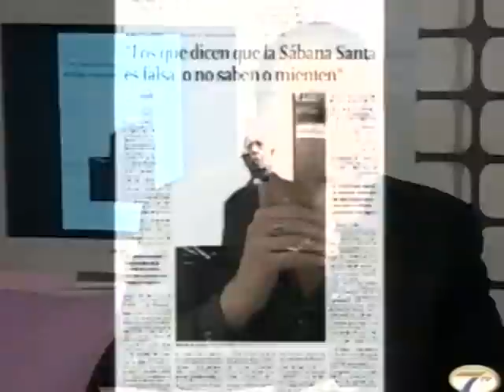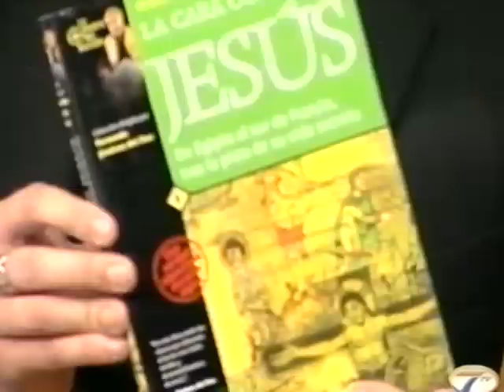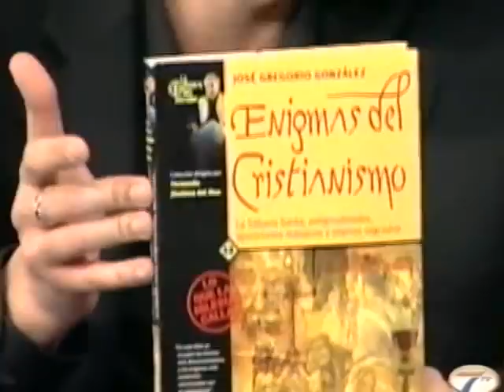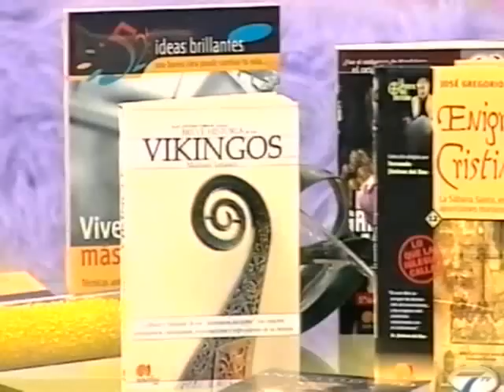Enigmas al descubierto 2ª"La Sábana Santa"(Julio Barroso)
"Enigmas al descubierto" es un espacio televisivo del periodista Julio Barroso que realizaba en el año 2005 dentro del programa "Me gusta Madrid".